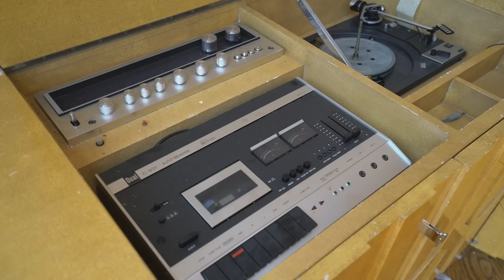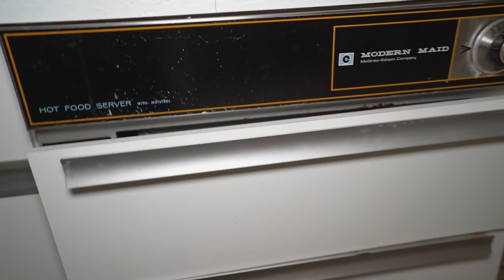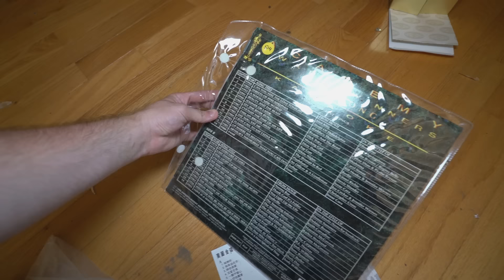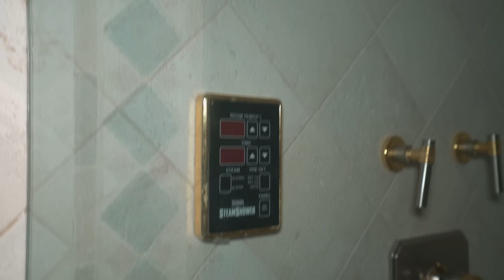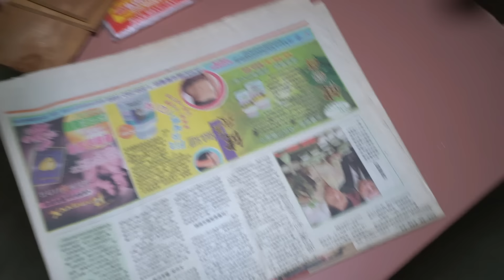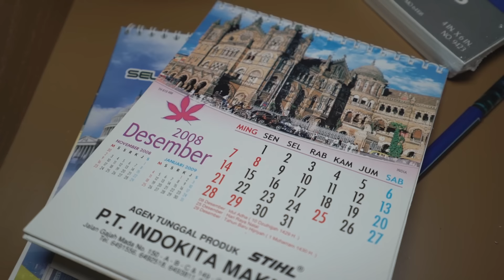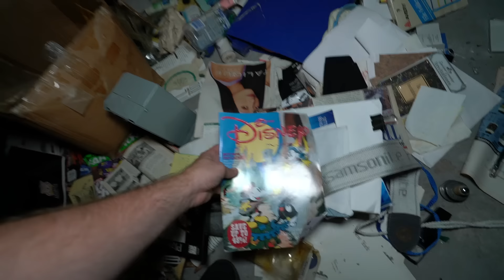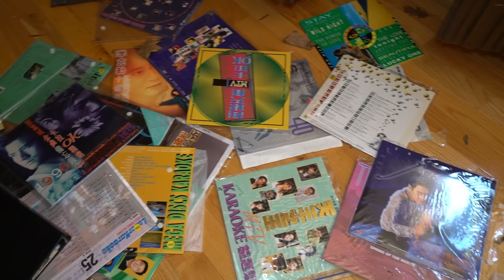Exploring a Bankrupt Millionaires ABANDONED 1970's Dream Mansion!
A mega mansion custom made for a millionaire asian family in the 1970s, designing it completely to the era, and being inside of it is like time travel. Including outstanding woodwork surrounding the mansion this home also includes multiple courtyards, sauna, indoor pool, and much more. Left behind in 2008, we will explore what remains today as it's set to be demolished very soon. I know you will enjoy this home and it's 1970s beauty, just leave a comment on your favorite part of this all inclusive explore ! thank you for watching,  and have a good day !